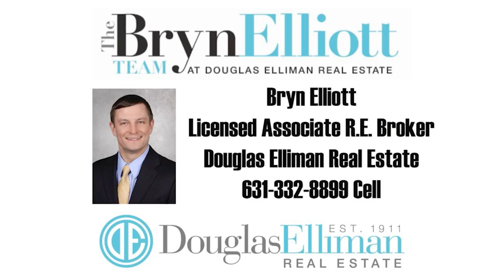Long Island Real Estate For Sale - Video Tour of 8 Baymens Court, Sayville, NY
Showings Start on Friday, 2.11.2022 & Open House on Saturday, 2/12 from 11:30am - 1:00pm. 8 Baymens Court, Sayville, NY - Come See This Immaculately Kept Pond-Front 3 Bedroom Ranch Featuring EIK, Living Room, Formal Dining Room, Family Room, CAC, Crown Molding, HW Floors Under Carpet, Solid-Wood Doors, Gas Heat & Gas Hot Water, Pond Views From Kitchen, Dining Room, Master Bedroom & Rear Deck With Taxes Of Only $9,944.74 After Star Rebate All On A Cul-De-Sac Right Near The Heart Of Sayville - Long Island Homes For Sale: Video Tour of 8 Baymens Court, Sayville, NY.

For more information on Long Island real estate in general or if you're thinking of buying or selling a home on Long Island, please feel free to contact Real Estate Agent Bryn Elliott, Licensed Associate Real Estate Broker at Douglas Elliman Real Estate. to contact Bryn Elliott or to see all Long Island homes for sale on MLS. To see Long Island Homes for Sale and all things Long Island Real Estate visit BrynElliott.com He's here to help you with your home buying, home selling or other real estate needs. If you're not ready to buy or sell your home, but have questions about preparing your home to sell or Long Island real estate in general, Bryn Elliott is here to help, so feel free to call anytime. longisland​​​​ realestate​​​​ douglaselliman​​​​ mls​​​​ housesforsale​​​​ knightfrank​